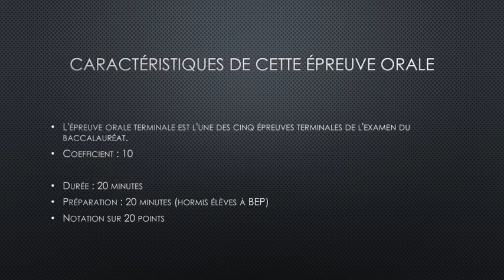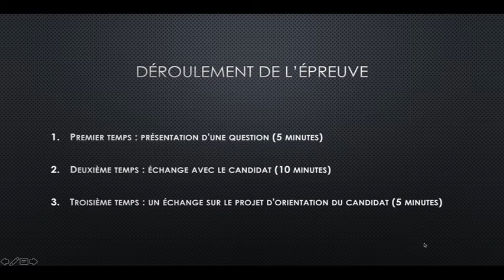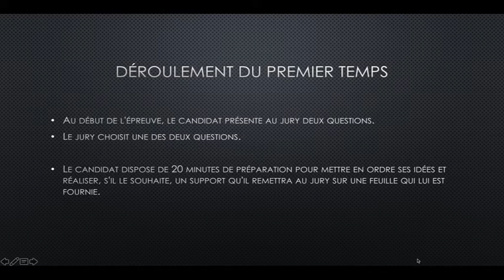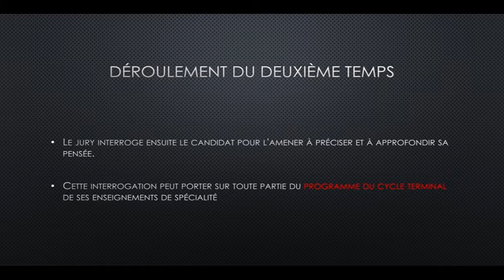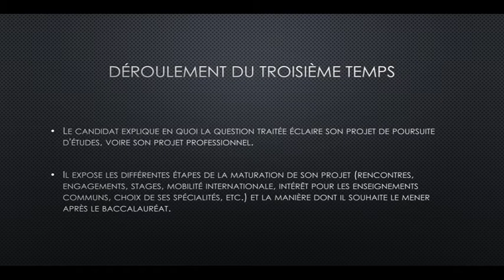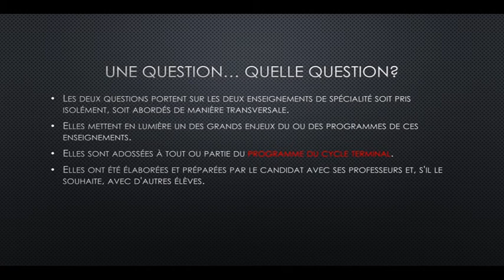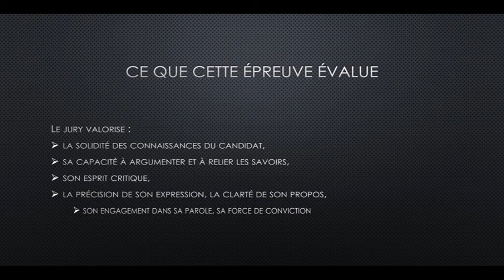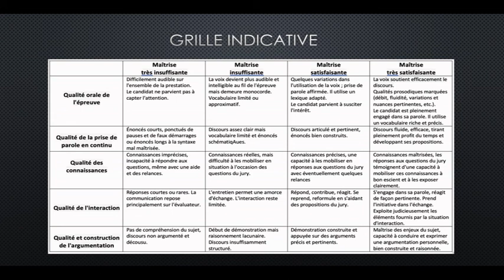5mn pour tout comprendre au Grand Oral